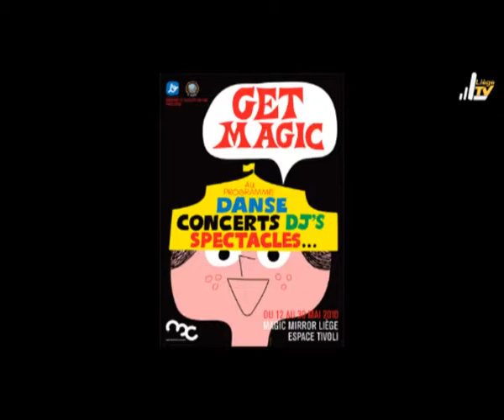Party in Joe Craig's Ear - The Soul Snatchers - Live in Liege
The Soul Snatchers live - Party in Joe Craig's Ear - Getta Steppin'

If you like what you see or hear, don't forget to subscribe to this channel and give the video a 'thumbs up' ;-) Of course we like to hear what you think, please comment in the section below.

The Soul Snatchers are:
Ton van der Kolk - Bass/Guitar
Phil Martin - Drums
Ron Smith - Guitar
Frank Montis - Hammond Organ
Thomas Streutgers - Tenor Sax
Tjeerd Brouwer - Trombone
Ruud Kleiss - Trumpet
Curtis T. - Vocals
YoYo - Vocals
Jimi Bellmartin - Vocals